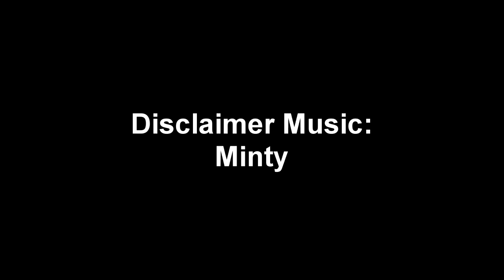Creepypasta - Abandoned by Disney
WARNING: If you're under 13, this may be too disturbing.
I'm sorry about my webcam issues causing the absence of Minty Talk and Minty Reacts. I'm still waiting for a reply from Microsoft on the issue. In the meantime, here's a filler--a very famous creepypasta that inspired a FNAF fangame called "Five Nights at Treasure Island". I'm working on a sequel that uncovers the secrets of Mowgli's Palace, and in it, Major Minty the Good Witch and her loyal cat Babylon sneak into Treasure Island and try to find out who is behind the Mickey character's gruesome act of... ugh, can't say it here. Too gory.